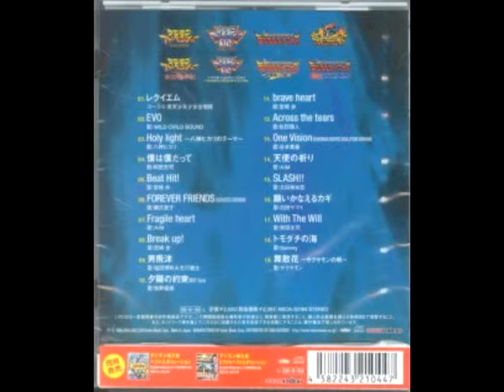Holy light ~Yagami Hikari no Theme~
titulo: holy light -yagami hikari no theme- 3er tema del album
artista: Araki Kae
album: Sounyuka Wonder Best Evolution
fecha de lanzamiento: 4 de diciembre del 2012